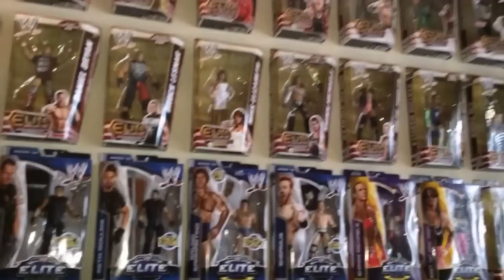Wwe world heavyweight replica belt pickup!!!!